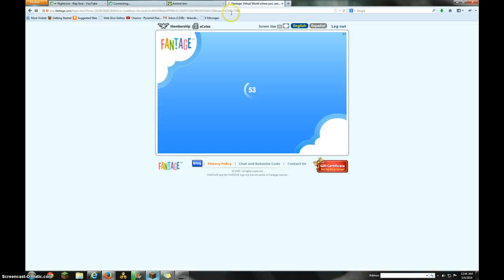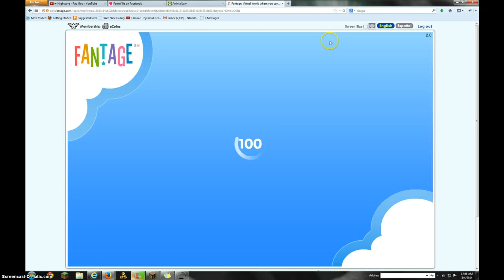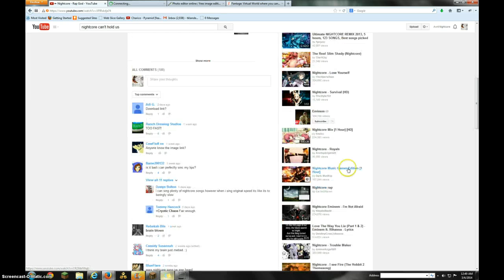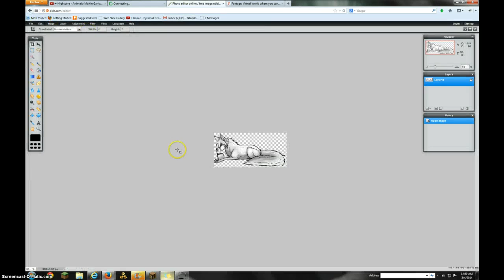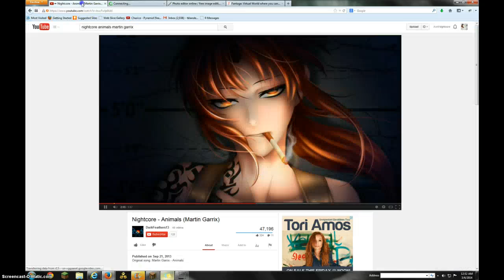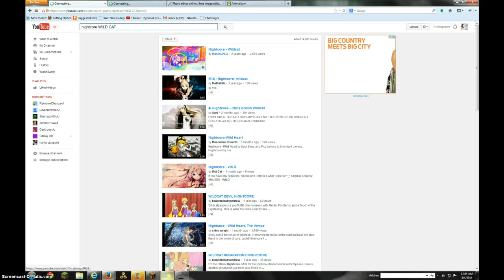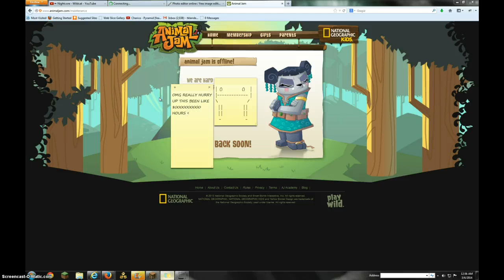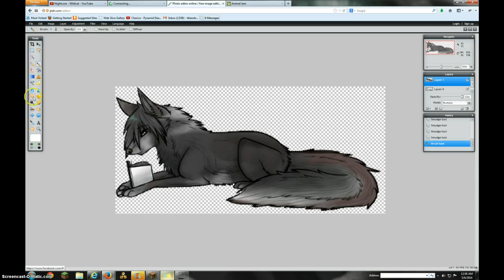BORED part 2